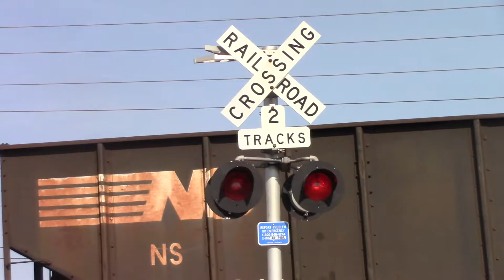NS 8122 South Chatfield, OH 5/10/17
SB Empty Coal, Albaugh Rd., Chatfield, OH, NS Sandusky District
NS 8122 = ES44AC - NS HH - Raised Letter K5HL